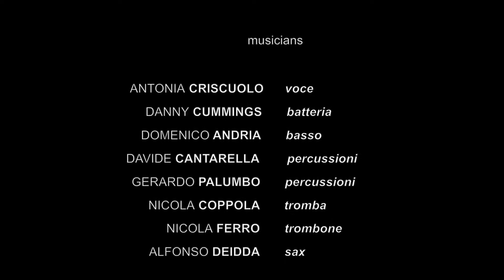I Shot The Sheriff. Loco Ironico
Loco Ironico live in Salerno, January 2020 with the great Phil Palmer.